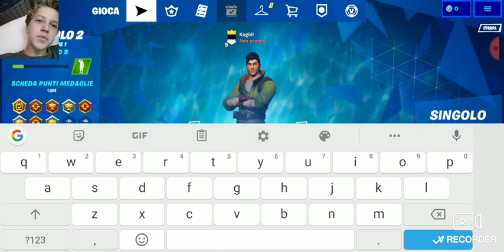Fortnite Gameplay dispositivi non compatibili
Rega Fortnite è troppo figo per dispositivi non compatibili mi dispiace tantissimo che ad alcuni di voi non va